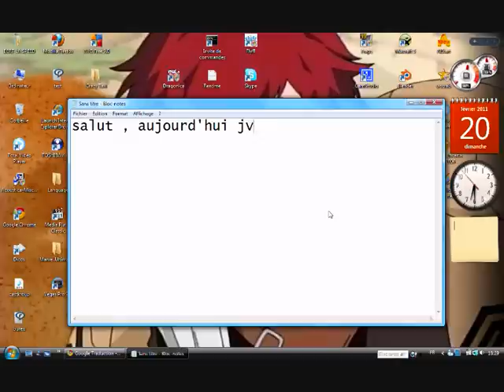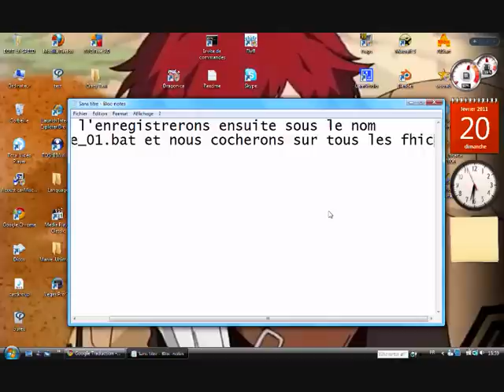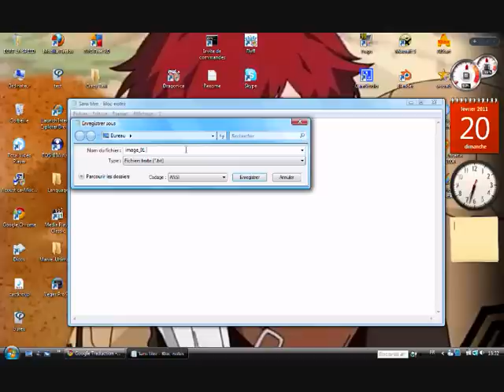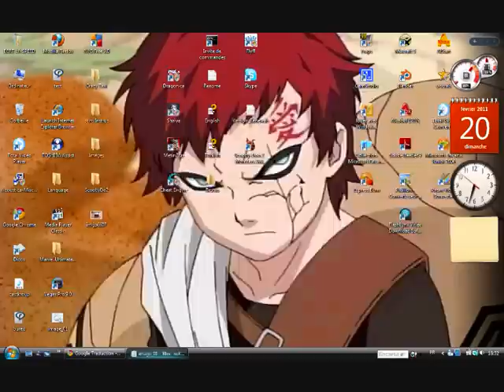Virus qui bloque l'ordi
Ce tuto vous explique comment faire un virus qui bloque le pc
c'est sans risque (H)
merci de lâcher des commentaires